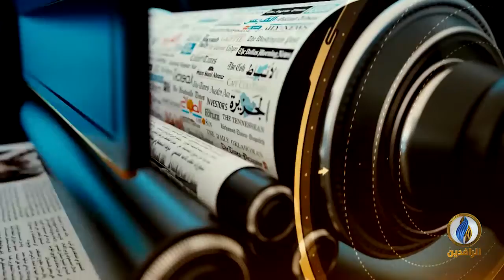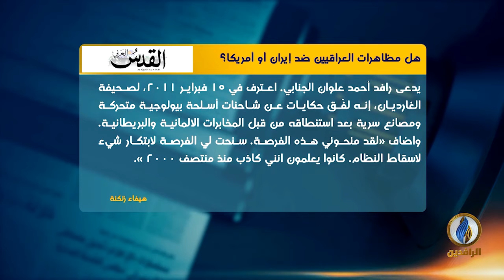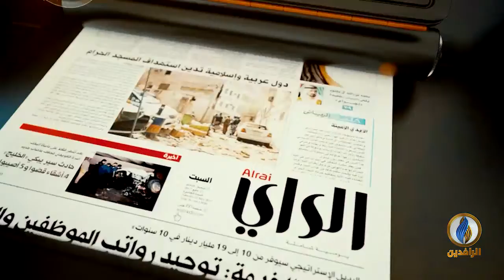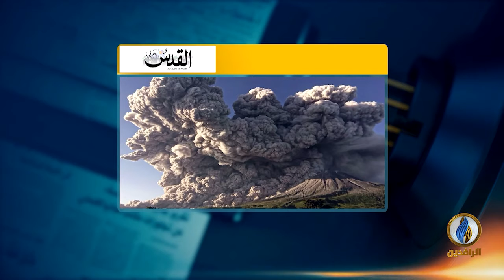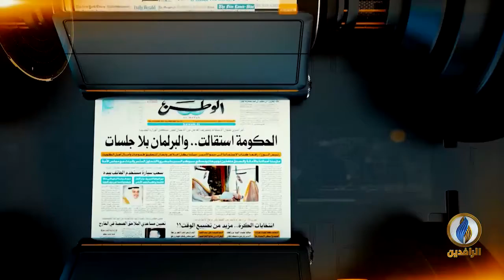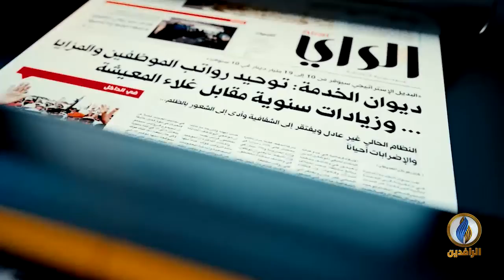صدى_الأقلام​ | 2- 3 - 2021 | قناة_الرافدين​